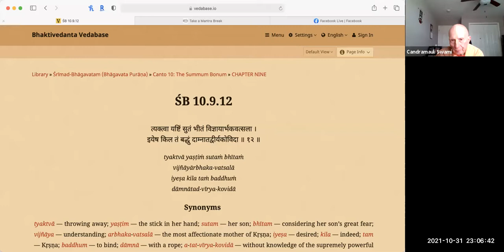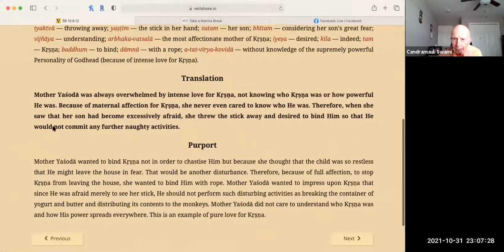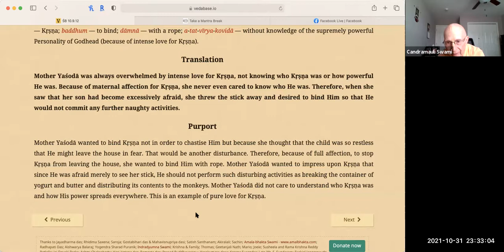HH Candramauli Swami - 2021.10.31 - SB 10.9.12 - Damodara-lila 5.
Online daily call on 31st October 2021